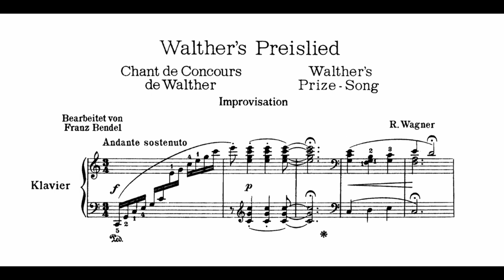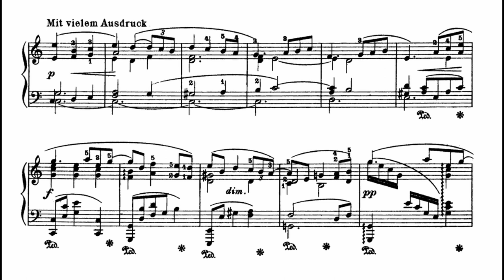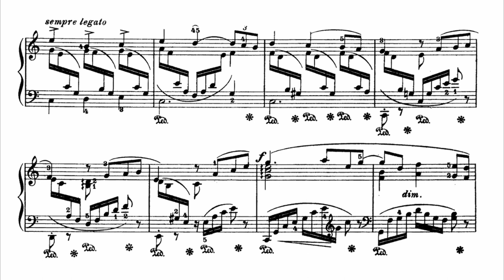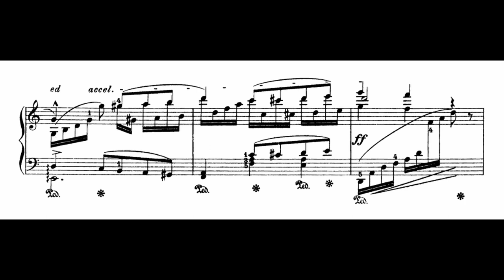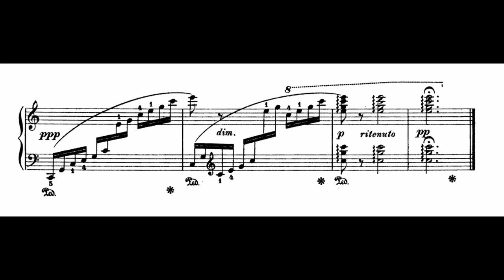Franz Bendel - Improvisation on Walther's Preislied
The aria 'Morgenlich leuchtend im rosigen Schein', or Walther's Prize Song, is sung at the end of Wagner's opera 'Die Meistersinger von Nürnberg'. It's his beautiful singing which allows him to be accepted into the guild of mastersingers. Bendel's improvisation on the aria is quite beautiful, with graceful polyphonic textures on top of the melody.

pf: Camiel Boomsma